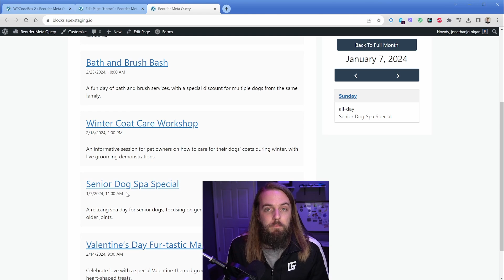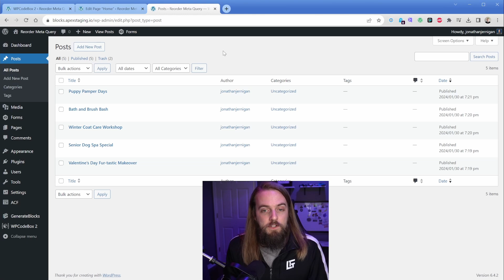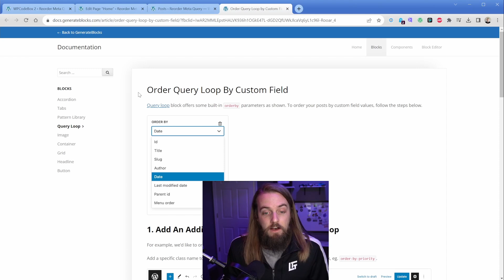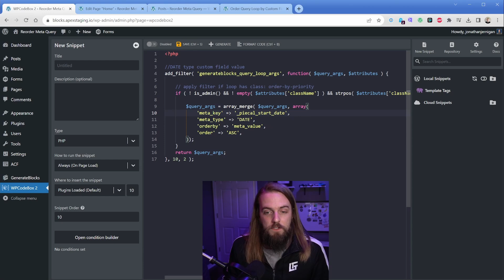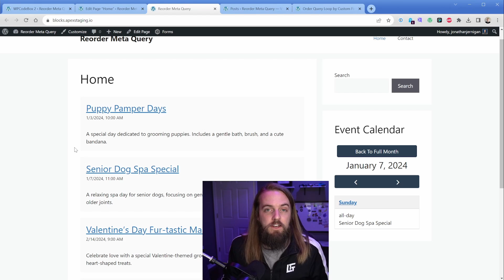Reorder GenerateBlocks Query Loop by Custom Date Field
Reorganizing your post query loop by custom field is a great way to keep content organized on the front-end, especially when using a custom calendar plugin like Pie Calendar.

In this video, I show you the quick and easy process to reorganize your GenerateBlocks Query Loop by a custom date field found in Pie Calendar.

--- More ---